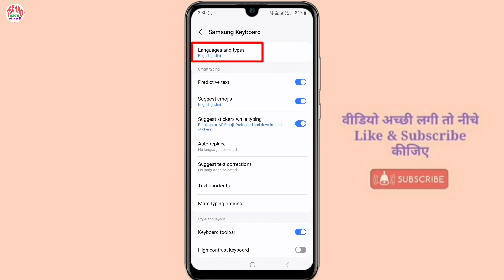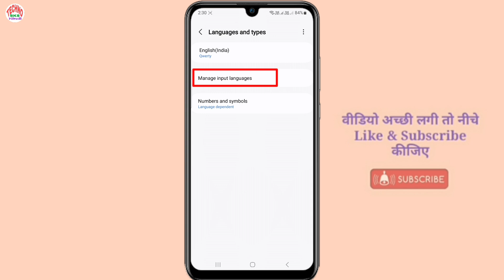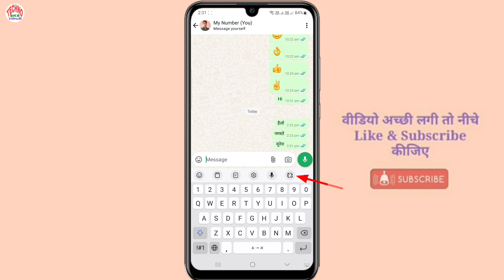whatsapp par hindi me typing kaise kare